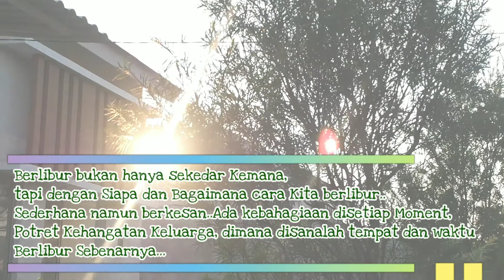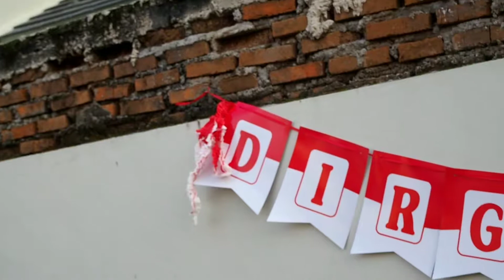Menikmati Liburan di Citra Indah City Jonggol, Merayakan Hari Kemerdekaan